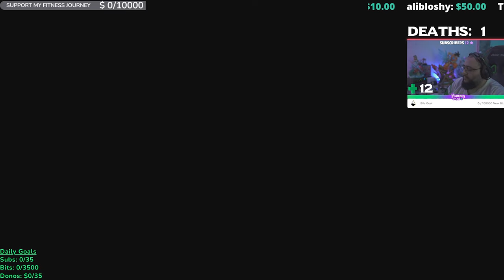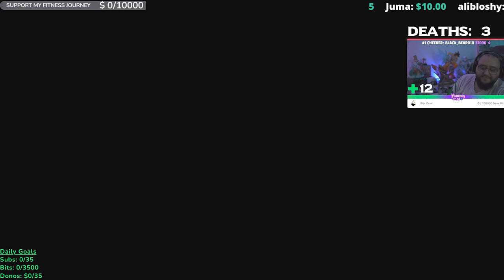Elden Ring Shadow of The Erdtree DLC Part 1 إلدن رنق الإضافة